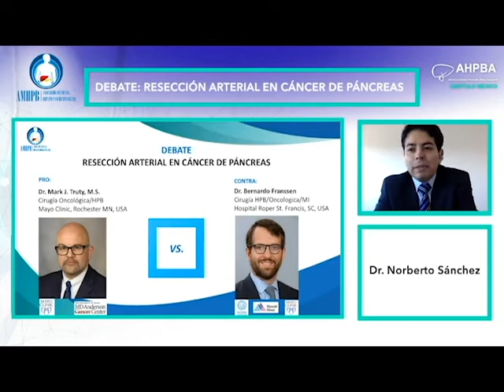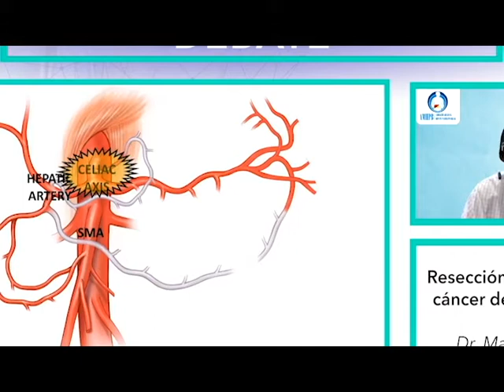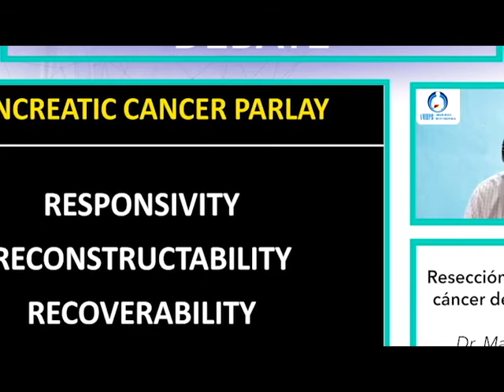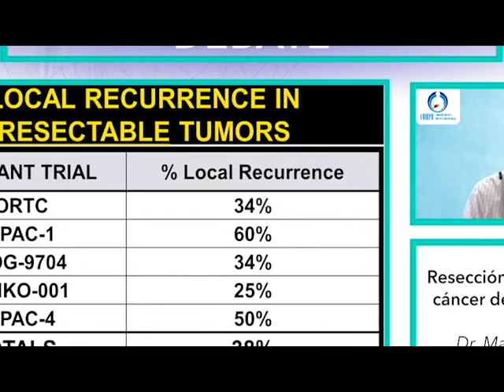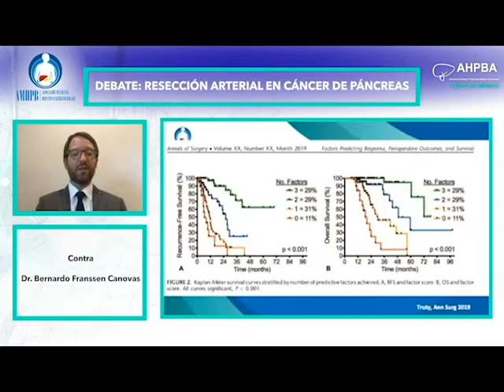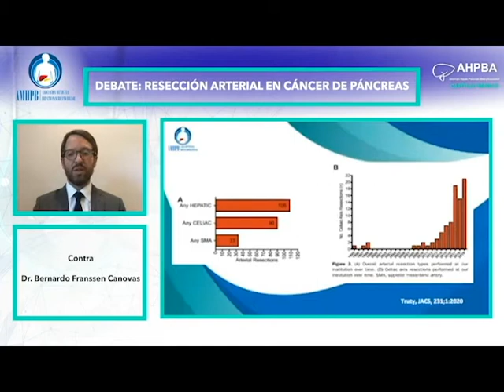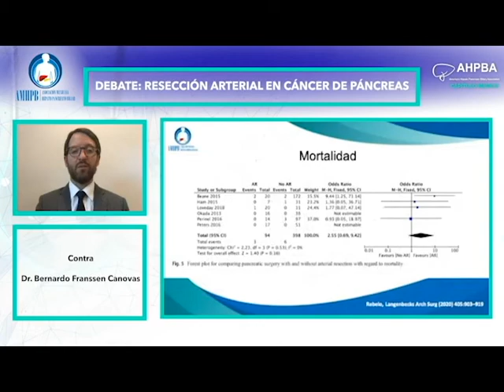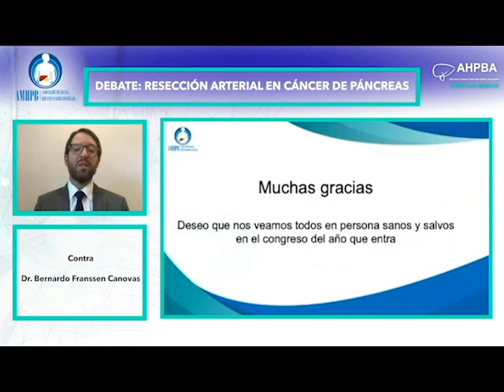Congreso AMHPB 2020 | DEBATE: Resección arterial en cáncer de páncreas [Ingles]